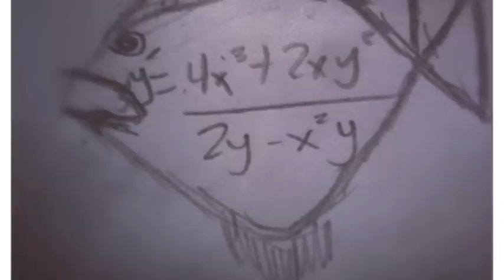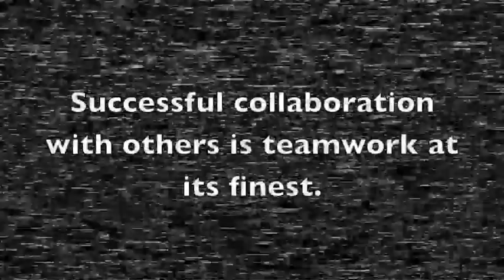John Runkle's Senior Project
Yo dude bros, this project is out of this world. I recommend you grab yoself a big gulp and tissues and sit yoself down and enjoy this. YA KNO WA I MEEEEAN. Anyways yeah, I hope you enjoyed this.